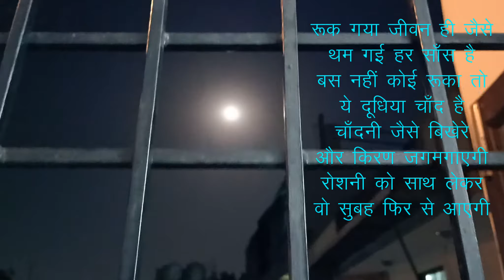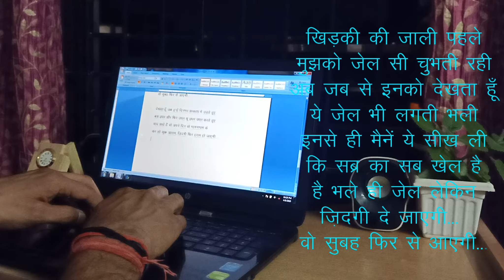KHIDKI... Lockdown from my Window | Short film | Poetry by Raj Gupta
Synopsis : During Lockdown when I saw the eggs of pigeon on my balcony, I felt like they are also under some lockdown And the next day when they (squabs) came out of the eggs, then I hoped that our lockdown might also get to an end soon, all we have to do is just keep ourselves hidden in our eggs with patience. Today is Poornima and seeing the full moon I thought that what is it that has changed actualy? Nothing... These bars of the window which used to give a feeling of Jail are no longer a Jail but feels like Safety guards and I believe that we will be able to fly soon like these birds. Now is the chance, Take Rest, Later on again Life will be a mess anyway. The conclusion is that it's our perception wheather we take these window bars as a "Jail" or safety guards and same way the lockdown too.

Direction & Poem : Raj Gupta
Camera : Nisha Gupta
Music : Karan Singh
Online Assistance : Manju Hooda
Cast : Raj Gupta